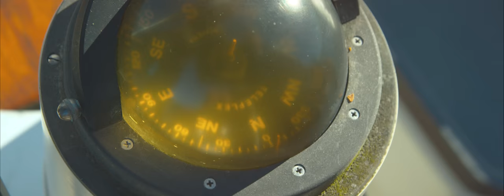Matt Sellors - Blinded By You (Official Video)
Artist - Matt Sellors
Song - Blinded By You
Producer - Jamie Evans

Director - Elliott Montello
Cinematographer - Stefan Berrill
Editor - Thoams Affolter
Production Assistant/BTS photography - Emma Fay Morgan Colourist - David Tomiak
Yachts provided by Jim and Phill

Well-known for previously fronting Bristol-based band Yes Sir Boss, and sharing stages with multiple award winning artists Joss Stone, Cee Lo Green, Madness and Paloma Faith to name but a few. Matt Sellors has now launched a solo career and tipped heavily as one to watch from many industry insiders, including BBC Introducing.
Matt’s instantly infectious and catchy Debut single, Blinded By You, is a deeply personal and emotive song married to a feel good vibe and upbeat tempo that makes it an easy world to dive into. Often vocally compared to Paulo Nutini, Eddie Vedder and Caleb Followill, his distinct deep and rich voice is disarming and soulful and totally not what you would expect.